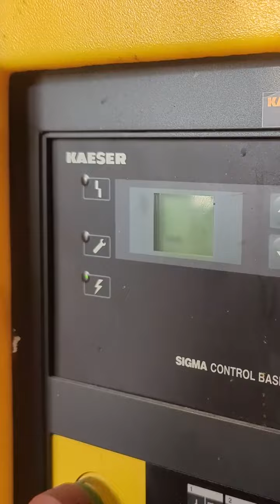how to change mercedes rear brakes and rotors and pads| Mercedes Benz rear brakes replacement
how to change mercedes rear brakes and rotors and pads| Mercedes Benz rear brakes replacement| @autozone035